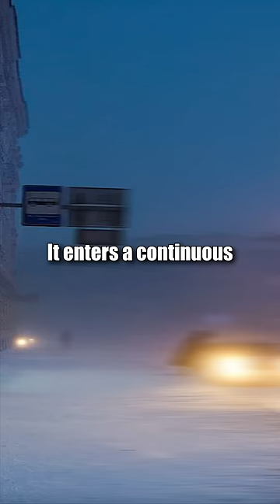The Most Depressing City on Earth